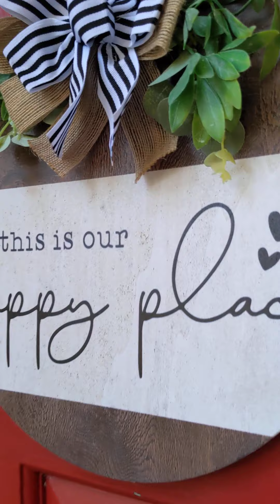listing video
22407 N Rebecca Burwell Ln Video Walk Thru